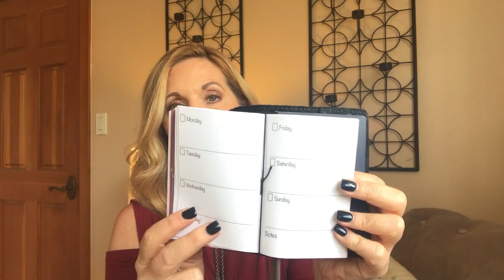My Current Favorites! Beauty, Accessories, & Handbags!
This video is all about my current favorites.  I cover everything from beauty, to accessories, to my favorite Designer handbags of the moment.
I'm wearing most of the makeup mentioned.

Accessories:

Zebra Mini Ballpoint pen